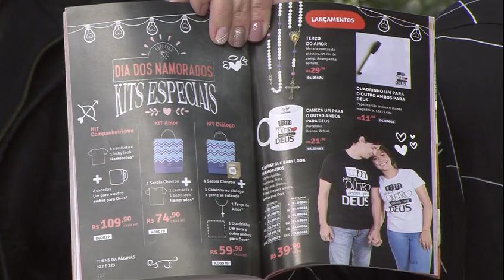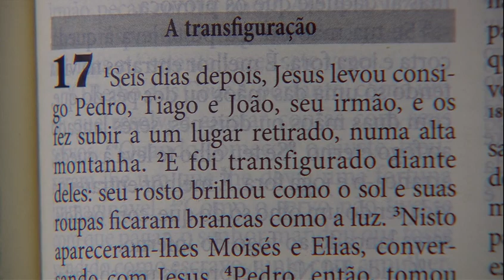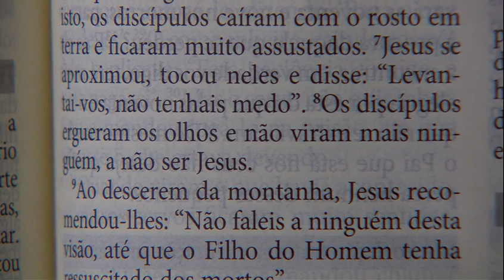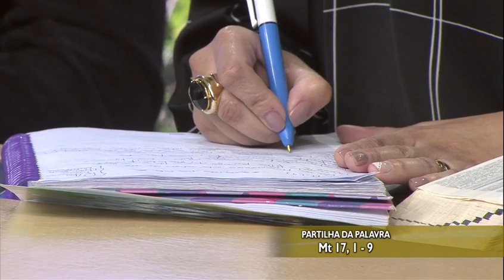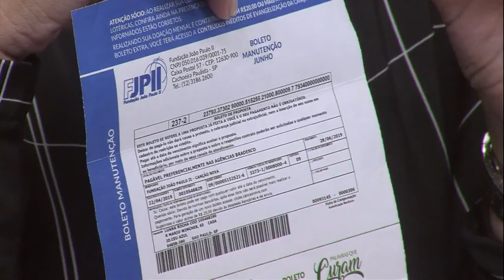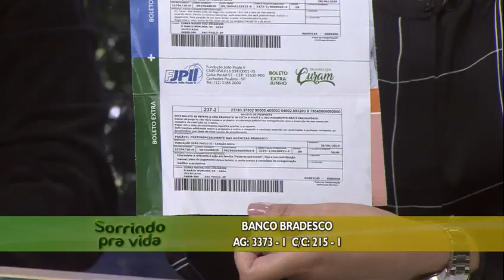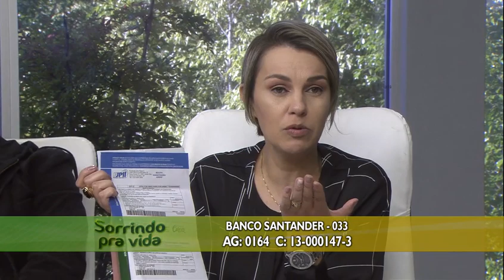Sorrindo pra Vida - 11/06/19